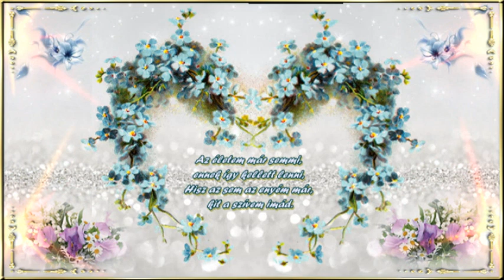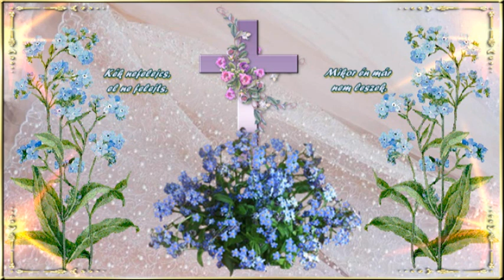Máté Ottilia : Kék nefelejcs, el ne felejts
Zene és Szöveg : ERDÉLYI MIHÁLY 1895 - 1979 ..

Az életem már semmi, ennek így kellett lenni,
Hisz az sem az enyém már, kit a szívem imád.
Mint elfelejtett árva, a vándorutam járva,
Az útra valóm sem más csak egy szál virág.

Kék nefelejcs, el ne felejts,
Mikor én már nem leszek.
Kék nefelejcs, könnyet se ejts,
Mikor én már elmegyek.

Mert ez a rongy élet,
Nem menyország,
Hogy ha sosem látom édes orcád.

E kis virágban éltem, és minden szenvedésem,
A könnyem hullott rája, oly sok éjszakán.
Egy régi kis levélben, a szívem fölé tettem,
Mert éreztem hogy néha, majd gondol még rám.

Nem menyország.